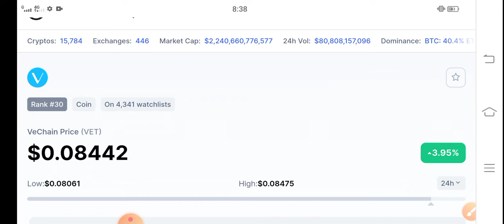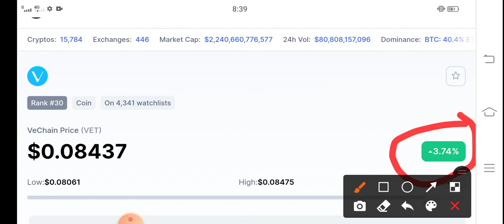Vechain January Prediction || Vechain Price Prediction! Vet latest News Today